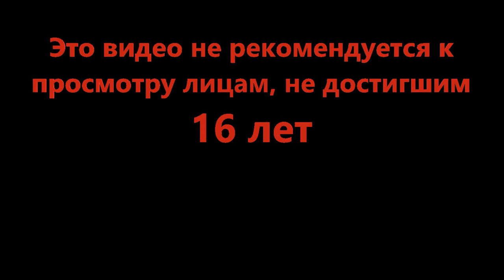Кто то опять нуждается в демократии - Blackhawk Rescue Mission 5 (Roblox)